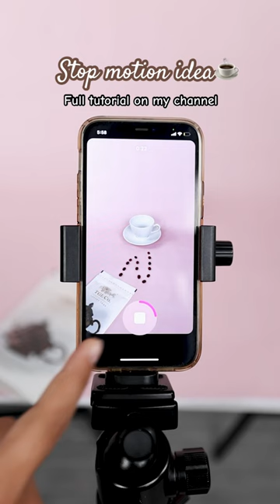Stop motion idea 💡 c o f f e e☕️